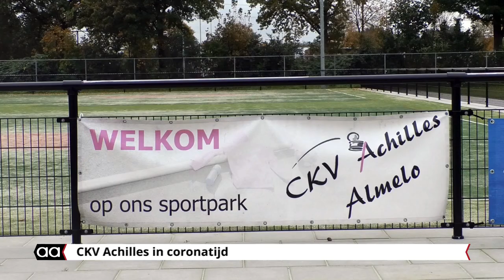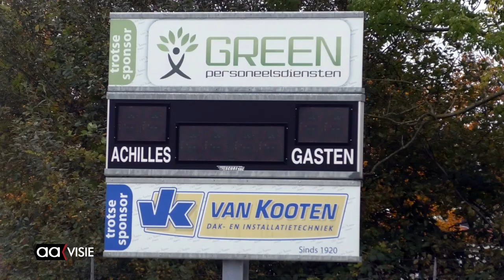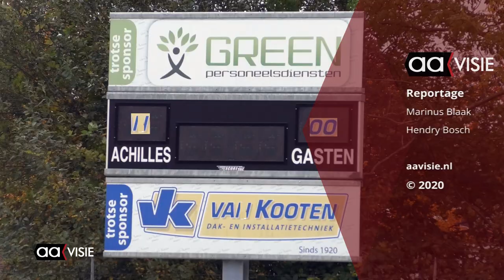Korfballen in coronatijd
Het veldkorfbalseizoen zit erop en CKV Achilles kijkt met tevredenheid hierop terug. Vele kampioenen bij de jeugd is de oogst die de club koestert. Voorzitter Harmen Eenkhoorn sluit met weemoed het veldkorfbalseizoen af. Weg van het eigen clubhuis en naar de sporthal aan de Sluiskade is weer jaarlijks een hele stap.